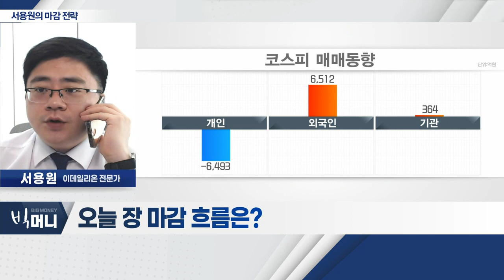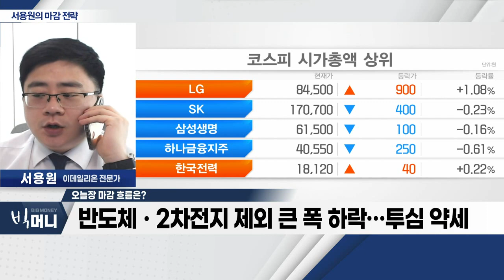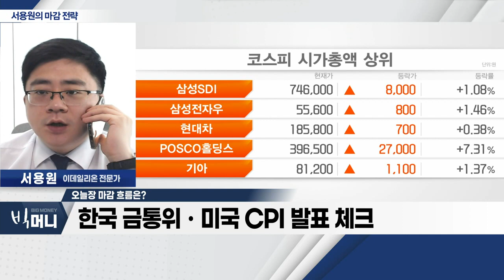반도체ㆍ2차전지 등 시총상위주 상승에 지수 상승_서용원 마감 전략 (20230410)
- 반도체ㆍ2차전지 등 시총상위주 상승에 지수 상승
- 반도체ㆍ2차전지 제외 큰 폭 하락… 투심 약세
- 환율 상승ㆍ외국인 코스닥 매도 폭 확대
- 한국 금통위ㆍ미국 CPI 발표 체크